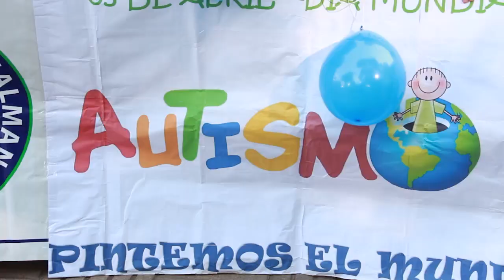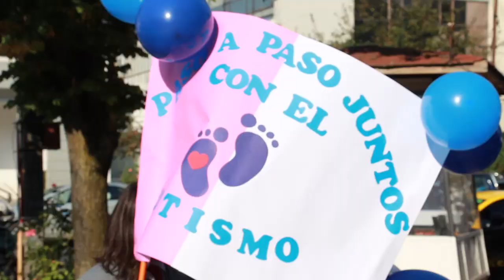Marcha de CONATEA 2019 en Linares